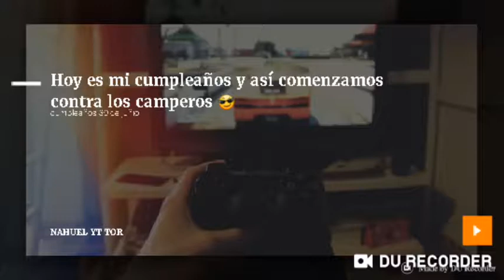Hoy es mi cumpleaños y así comenzamos contra los camperos 😎